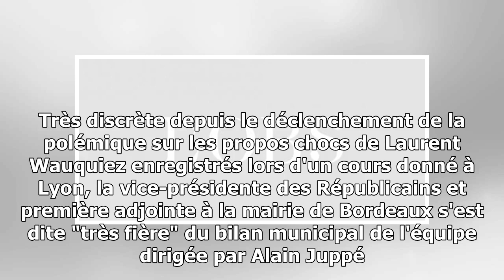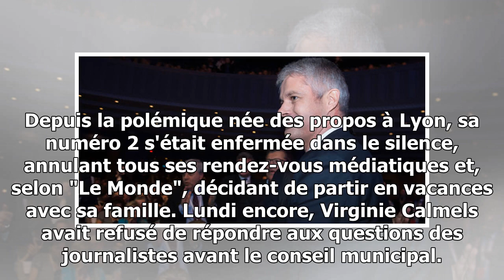Polémique wauquiez : virginie calmels sort (enfin) de son silence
Virginie Calmels est sortie de son silence. Très discrète depuis le déclenchement de la polémique sur les propos chocs de Laurent Wauquiez enregistrés lors d'un cours donné à Lyon,...